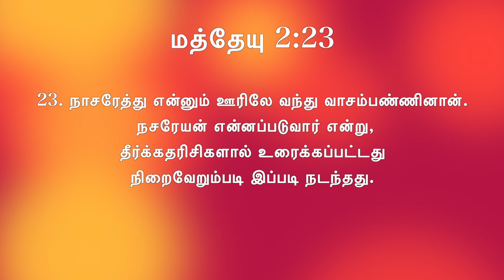நாள் 21: இன்றைய முத்து - நசரேயன் | தீர்க்கதரிசிகளால் உரைக்கப்பட்டது | தினமுத்து 2.0 வித் அப்பு மாமா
நாள் 21: இன்றைய முத்து  - நசரேயன் | தீர்க்கதரிசிகளால் உரைக்கப்பட்டது | தினமுத்து 2.0 வித் அப்பு மாமா. மத்தேயு 2ம் அதிகாரம்